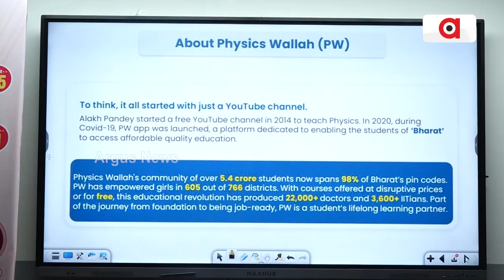ଫିଜିକ୍ସ ୱାଲା ପକ୍ଷରୁ ଦେଶବ୍ୟାପୀ ଶୁଭାରମ୍ଭ ହେବାକୁ ଯାଉଛି ୭୭ଟି ନୂଆ ଟେକ୍ନୋଲୋଜି ।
ଫିଜିକ୍ସ ୱାଲା ପକ୍ଷରୁ ଦେଶବ୍ୟାପୀ ଶୁଭାରମ୍ଭ ହେବାକୁ ଯାଉଛି ୭୭ଟି ନୂଆ ଟେକ୍ନୋଲୋଜି ସକ୍ଷମ ବିଦ୍ୟାପୀଠ ଅଫ୍‌ଲାଇନ ସେଣ୍ଟର । ଯାହାକୁ ନେଇ ଆଜି ଶିକ୍ଷାନୁଷ୍ଠାନ ପକ୍ଷରୁ ସାମ୍ବାଦିକ ସମ୍ମିଳନୀରେ ସୂଚନା ଦିଆଯାଇଛି ।